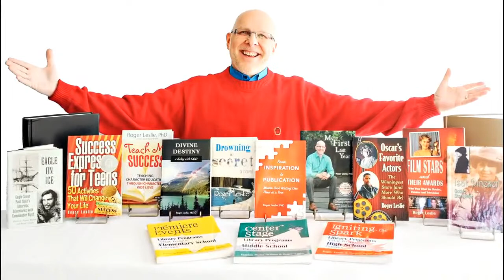"SPECIAL GUEST - STAN MITCHELL - I'M SPIRITUAL...BUT: WHAT IF I LACK CERTAINTY?"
"SPECIAL GUEST - STAN MITCHELL - I'M SPIRITUAL...BUT:
WHAT IF I LACK CERTAINTY?"

PRESENTS
I’M SPIRITUAL… BUT
EPISODE 12
03.29.23
STARRING ANNE SCOTTLIN & DR. ROGER LESLIE
FEATURING STAN MITCHELL

SHOW DESCRIPTION

I’m Spiritual… But is a one-of-a-kind talk show about inclusive spirituality for religious and non-religious spiritual people and seekers of all kinds. Anne Scottlin and Dr. Roger Leslie interview spiritual trail-blazers and inclusive spiritual leaders about their personal journeys and how we each can embrace our own abundant spiritual wellbeing.

DISCUSSION TOPICS
-Christianity
-LGBTQ+ Affirmation
-Fear-based religion and trauma

ABOUT STAN
Bio - Stan Mitchell is the founding pastor of Gracepointe Church in Nashville, TN, and Teaching Pastor at The Village in Atlanta, GA. He is a passionate advocate for his LGBTQIA brothers and sisters, and a thought-leader in the evolution of Progressive Christian Theology.

ABOUT ANNE
Anne Scottlin, MA, CPC is a spiritual teacher, global impact strategist, award-winning author and actress. Anne grew up in an isolated and extreme religious environment and shares her convoluted spiritual journey from homeschool to Hollywood.

Among her degrees she has a BA in Religious Studies, and a Masters degree in history with an emphasis on the historical interaction between Muslim, Jewish and Christian cultures in the Mediterranean and Europe.

She is an active humanitarian and travels the world encouraging compassion and connectivity–as she says, “Humanity is my religion.”

PURCHASE ANNE'S BOOK: "LIVE for JOY"

ABOUT DR. ROGER
Author, writing coach, editor, publisher

Dr. Roger Leslie felt destined to be an author at age 13.

Since then, Spirit has guided him along a circuitous path that has
included being a teacher, librarian, professor, book reviewer,
writing coach, editor, publisher, public speaker, and talk show
host.

Each role has accelerated his progress of fulfilling a life
mission to inspire people to live the life they dream and empower
them to know and trust their own Soul.

CONTACT DR. ROGER

PURCHASE DR. ROGER'S BOOKS: